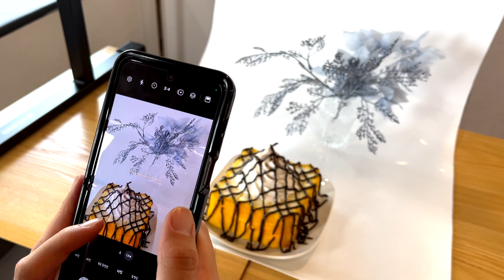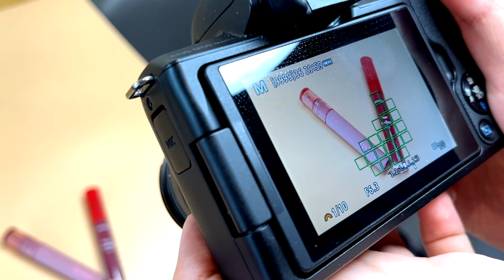호루스벤누 무광/미러 양면 PVC 촬영 배경지 M60 /M130 8종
양면 PVC 촬영 배경지 8종 세트를 추천합니다 (사이즈에 따라 선택가능합니다)

블루, 옐로우, 그린, 핑크, 레드, 화이트, 블랙, 그레이 8가지 모든 색상을 한번에!

개별 구매가 대비 할인된 가격에 구매할 수 있는 경제적인 세트상품 입니다

한쪽은 무광(일반 촬영시) 반대면은 미러(유광/거울처럼 비치는)로 다양한 형태의 촬영 연출이 가능합니다

호루스벤누 무광/미러 양면 PVC 촬영 배경지 M60 8종

호루스벤누 무광/미러 양면 PVC 촬영 배경지 M130 8종